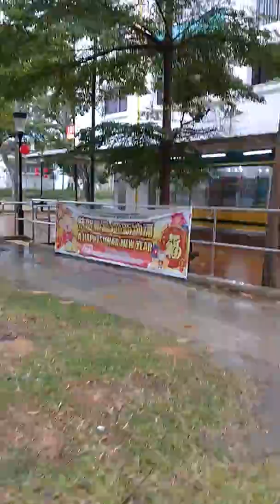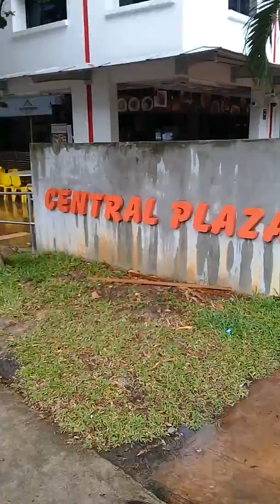MAULAN NA HAPON / BELEN GANDIA